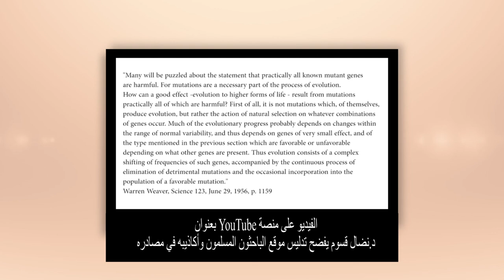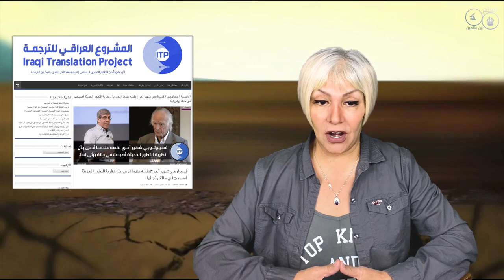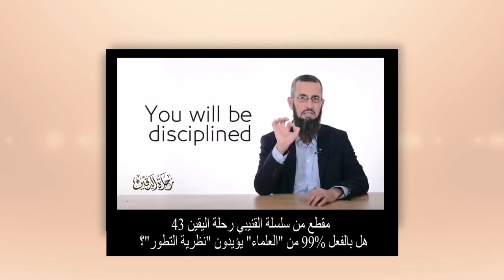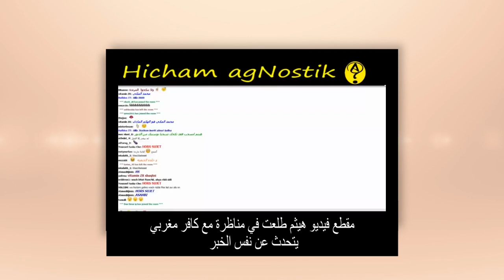الحلقة 4 تشويه العلم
ـــــــــــــــــــــــــــــــــــــــــــــــــــــــــــــــــــــــــــــــــــــــــــــــــــــــــــــــــــــــــ
روابط صفحاتنا و قنواتنا كله تجدونه فيما يلي :

قنوات صديقة :
للحصول على كتاب : ( كتاب الله ) للشاعر رافل خاشوق